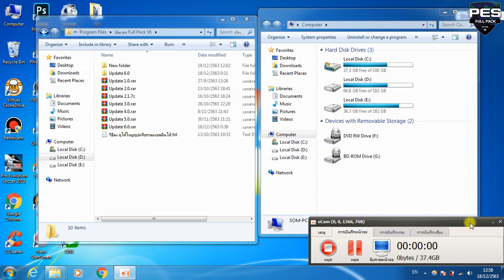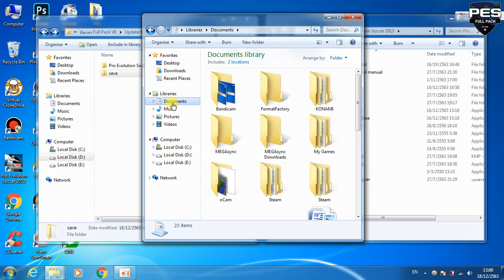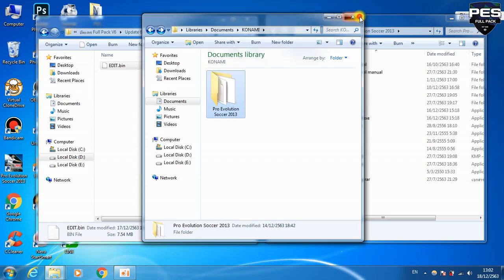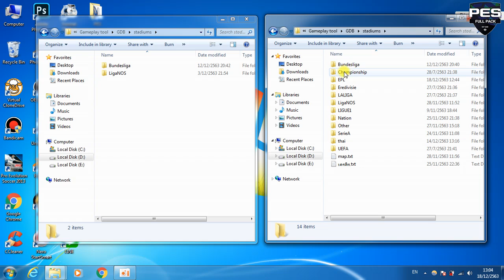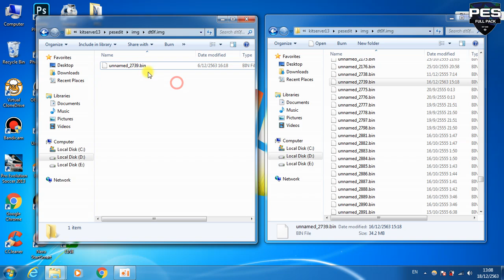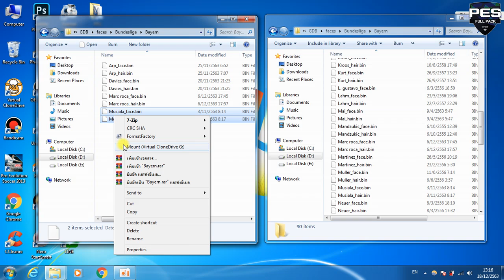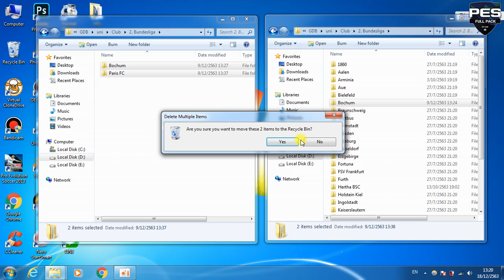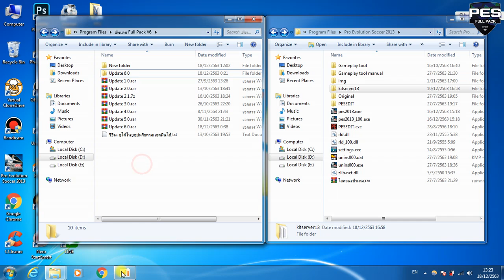Full PackV6 Update 6.0 การลงอัพเดท 6.0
เพจ Pes 2013 FULL PACK